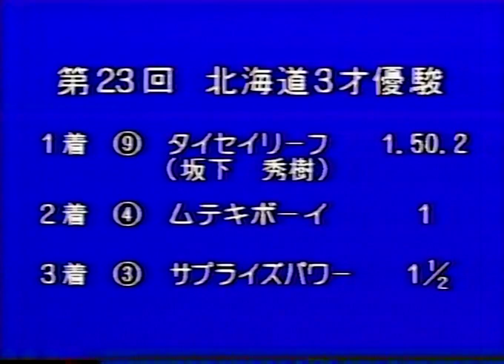第23回 北海道3才優駿 （1996/11/7・帯広） タイセイリーフ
第23回 北海道3才優駿　1700m　（晴・良）
1996年11月7日 帯広競馬場 サラブレッド系３才オープン

 1　 9　タイセイリーフ　　　牡3　54　坂下秀樹　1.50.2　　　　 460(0)
 2　 4　ムテキボーイ　　　　牡3　54　井上俊彦　1.50.4　１　　 504(+12)
 3　 3　サプライズパワー　　牡3　54　川島洋人　1.50.7　１1/2　488(+6)
 4　 7　ホロトカイソク　　　牝3　53　久保千秋　1.51.1　２　　 440(0)
 5　 1　マルタカオーカン　　牡3　54　國信　滿　1.51.2　クビ　 470(0)
 6　 6　カネマサダイヤ　　　牝3　53　米川　昇　1.52.9　８　　 462(+2)
 7　11　ゴールドマッチ　　　牝3　53　堂山直樹　1.52.9　クビ　 476(-6)
 8　 8　ミスターグッドマン　牡3　54　齊藤正弘　1.53.4　２1/2　464(+4)
 9　12　レッドハンター　　　牝3　53　柳澤好美　1.53.6　3/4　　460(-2)
10　10　ハカタガッツ　　　　牡3　54　星野純一　1.53.6　アタマ 472(+4)
11　 2　ダイジュセルシオ　　牡3　54　千葉津代　1.53.7　クビ　 460(+2)
12　 5　パレットナイフ　　　牝3　53　藤倉寛幸　1.53.8　1/2　　444(+6)

単勝⑨410円　複勝⑨140円 ④190円 ③140円
枠連複４－７ 1430円

タイセイリーフ　牡３・黒鹿毛　松田路博厩舎　鵡川町・木下博氏生産
父：スターサンシャイン　母：エリーミルジョー（ミルジョージ）